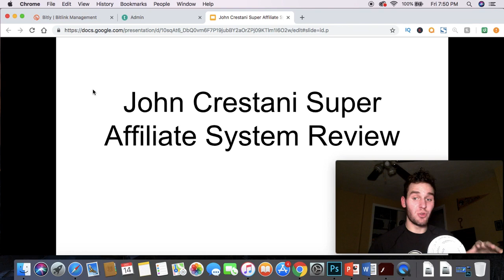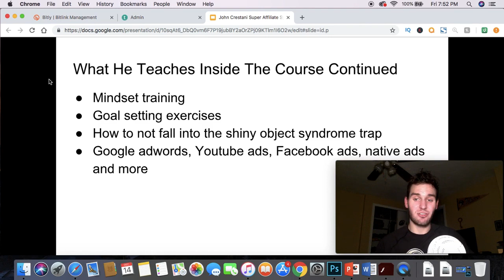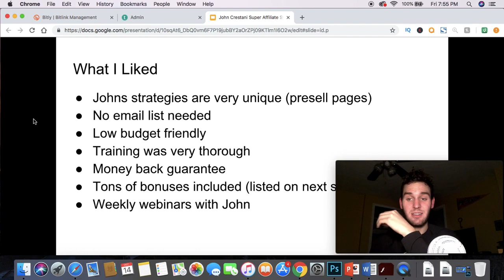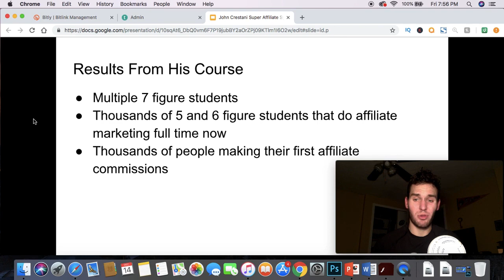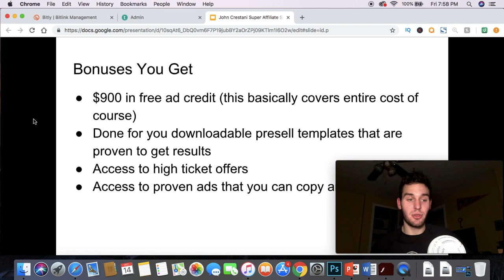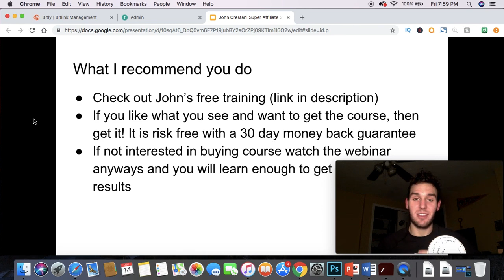How to get Big Commissions with affiliate Marketing in 2019 ( Improving your life)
to get free course

CC : Improving your life